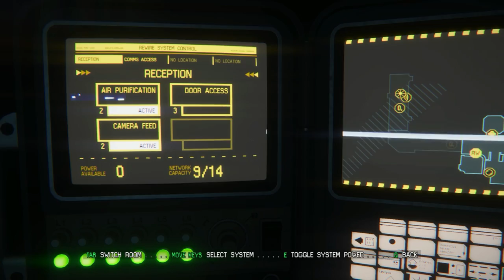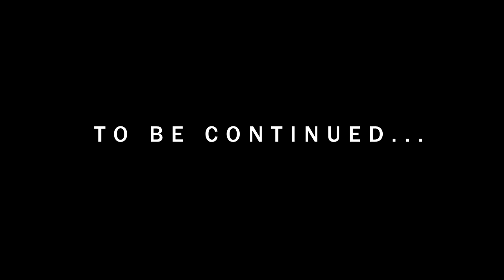Let's Play Alien: Isolation - Part 6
Welcome to my let's play of Alien: Isolation. Normally I don't LP brand new games, but upon hearing someone had made an Alien game that wasn't completely crap, I couldn't resist.

What not to expect: Face-cam, screaming, shouting, etc.

What to expect: Slow paced gameplay, lots of exploring, rambling tangents, quite a bit of fail and a fair bit of swearing to boot.

Also I must point out that this video (and all the others up to part 5) were recorded roughly two weeks ago. I welcome advice and tips (but no spoilers, thanks), but just bear in mind it'll be a little while before you see me respond to them in the videos.